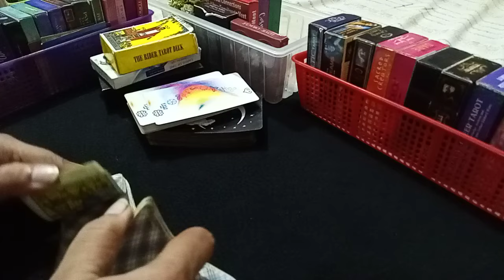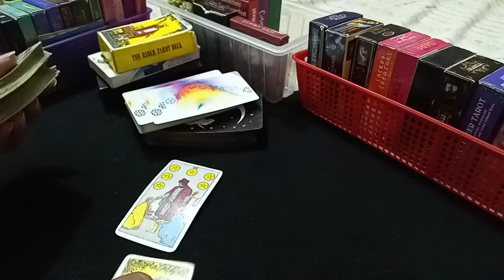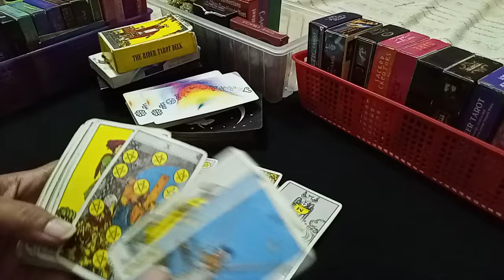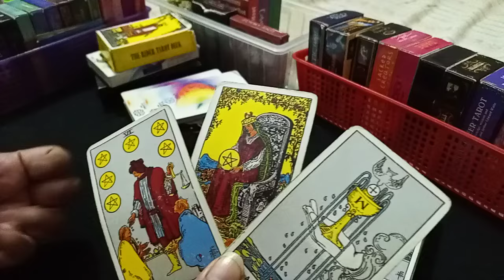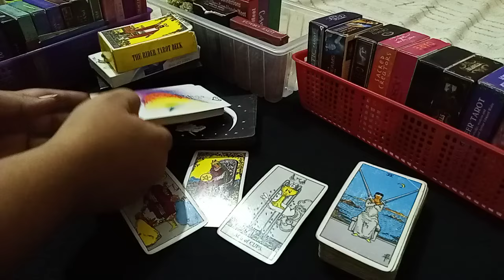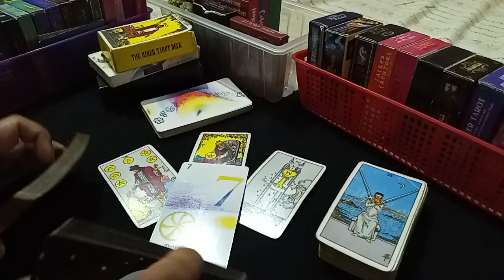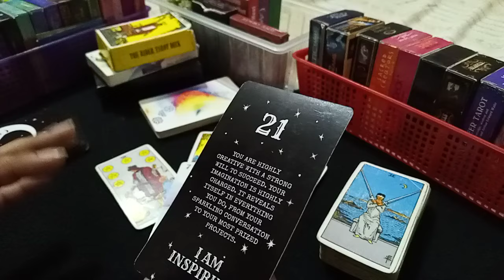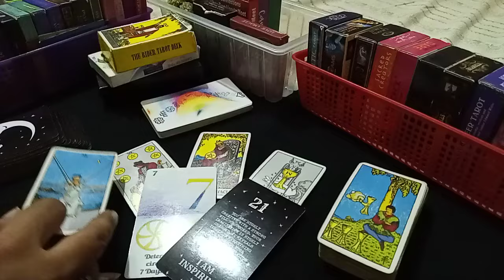❣️MESSAGE OF THE DAY ❣️